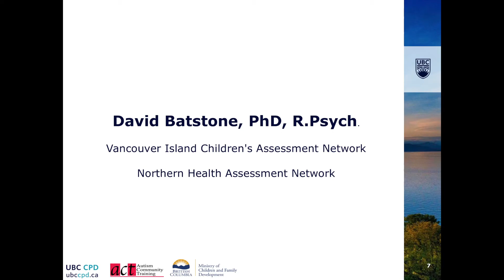Treating Anxiety, Depression, OCD Part 6: Panelist David Batstone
ACT is committed to providing up-to-date, evidence-informed information, resources, and training. We appreciate that research and understanding of diverse needs, including preferred language, is continually evolving. Please be aware of the video recording dates and visit actcommunity.ca/education/videos to view our most current video resources. Consider donating to ACT

ACT is committed to providing up-to-date, evidence-informed information, resources, and training. We appreciate that research and understanding of diverse needs, including preferred language, is continually evolving. Please be aware of the video recording dates and visit actcommunity.ca/education/videos to view our most current video resources. ACT is committed to providing up-to-date, evidence-informed information, resources, and training. We appreciate that research and understanding of diverse needs, including preferred language, is continually evolving. Please be aware of the video recording dates and visit actcommunity.ca/education/videos to view our most current video resources.